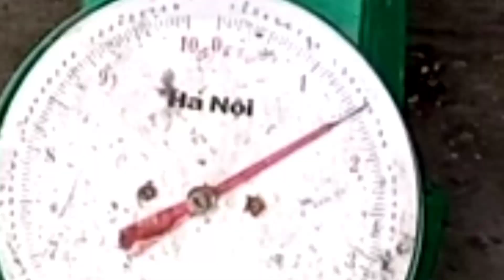cara mendapatkan ikan nila babon dan banyak @Elfys doang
Strike sepasang ikan gabus besar dalam bubu @Elfys doang

Chanel ini membahas cara menangkap ikan liar secara tradisional lebih efisien dan ramah lingkungan dengan tidak memaksa dan menyakiti ikan.
ikan gabus monster/ haruan/snake head dobel strike pakai bubu @Elfys doang